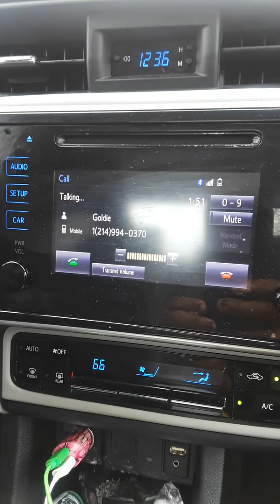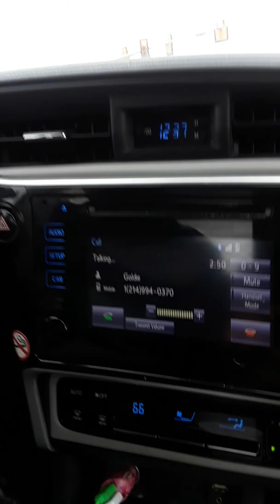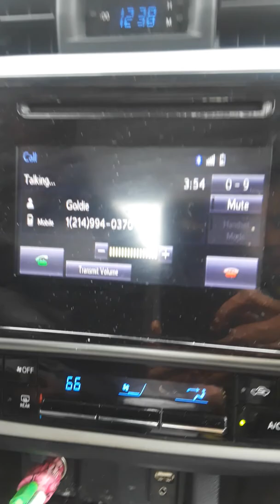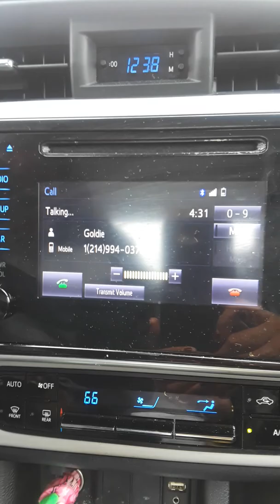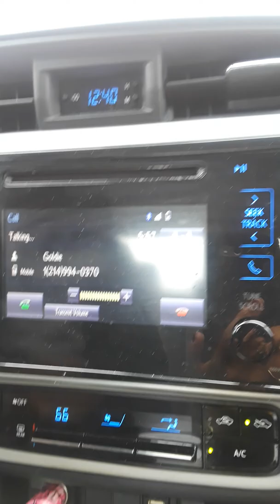February 16, 2018